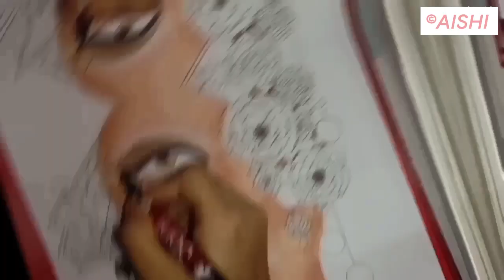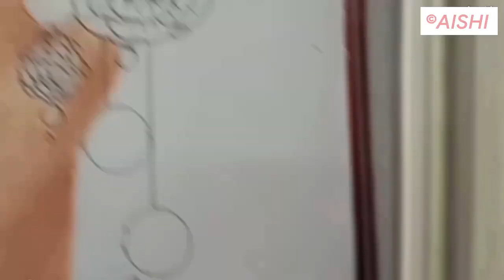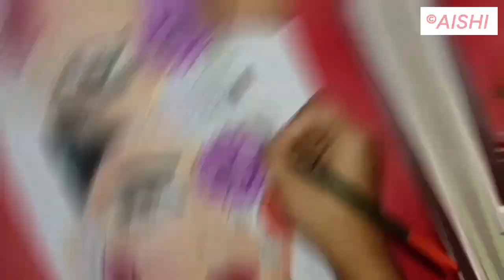Decorating a fashion face! - Using Makeup Products and Water Colors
Time Taken - 2 days and 16 Hours
Using professional makeup kits